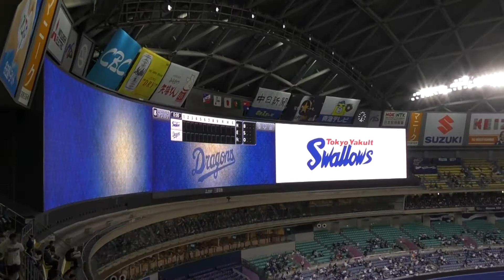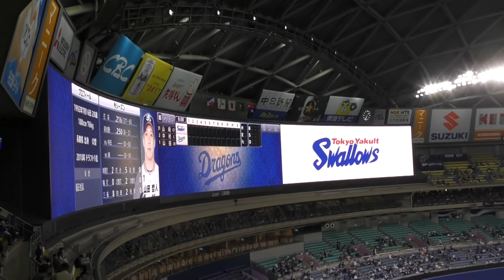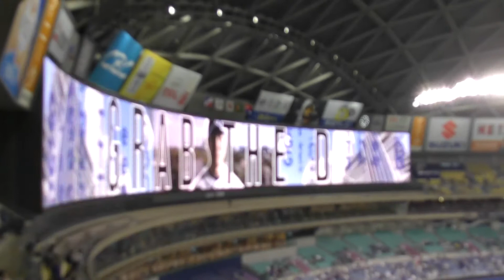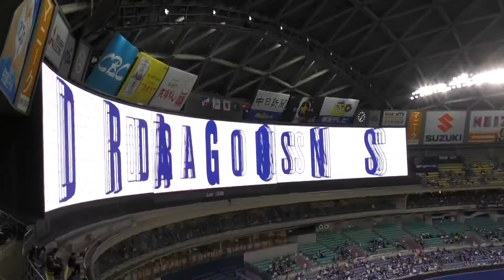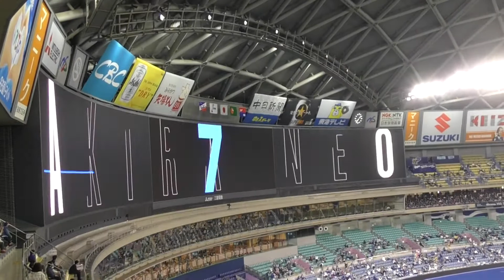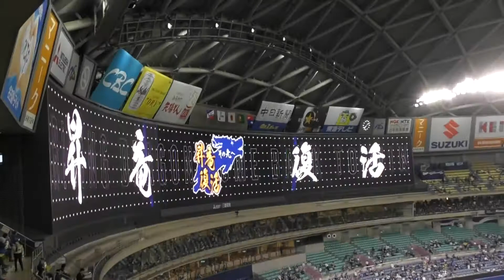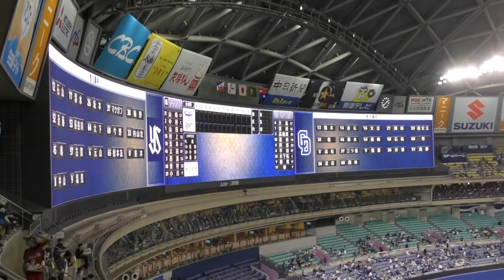ヤクルトスワローズの2番キャッチャーはなんと古田以来！ スタメン発表 2021年4月10日(土) 中日 - ヤクルト 1回戦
1 (中) 31 山崎
2 (捕) 2 中村
3 (二) 1 山田
4 (一) 55 村上
5 (左) 10 荒木
6 (右) 46 太田
7 (遊) 3 西浦
8 (三) 00 奥村

9 (投) 29 小川

1 (中) 8 大島
2 (遊) 1 京田
3 (三) 3 高橋周
4 (一) 55 福田
5 (二) 5 阿部
6 (右) 6 平田
7 (捕) 35 木下拓
8 (左) 7 根尾
9 (投) 17 柳 スタメン発表 startinglineup Starters スターティングメンバ―